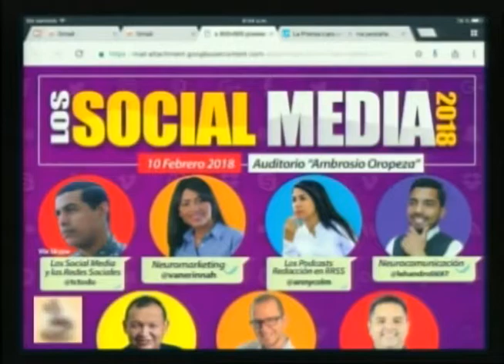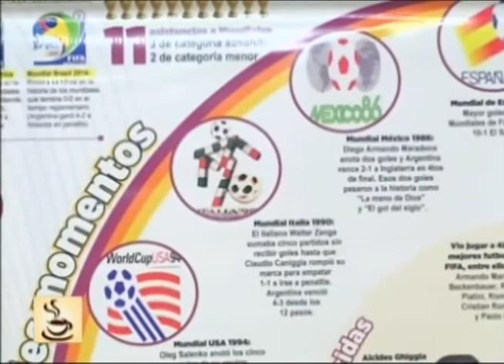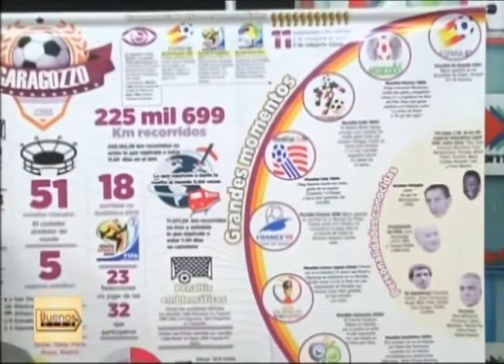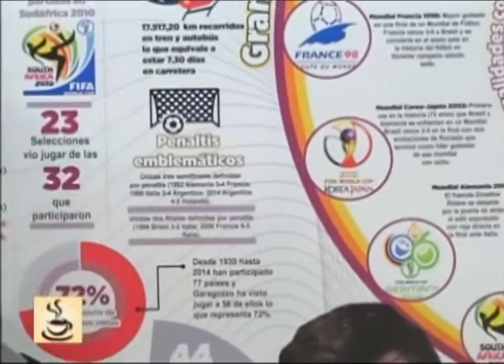Buenos Días - (Hely Garagozzo) - 25/01/2018 - 3/3